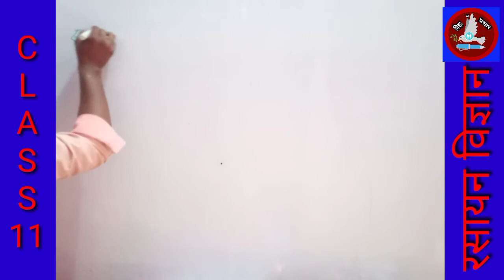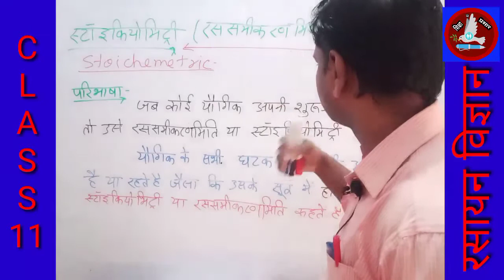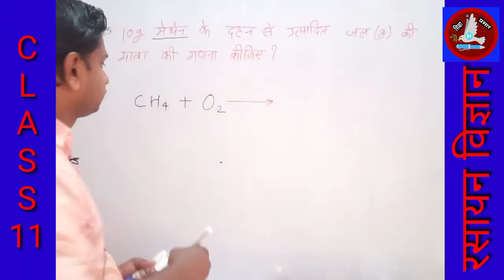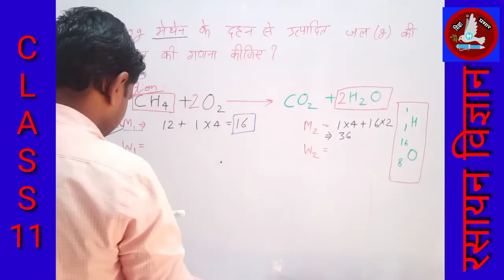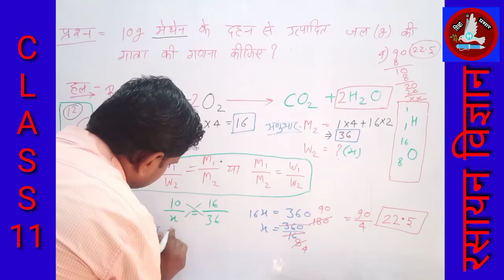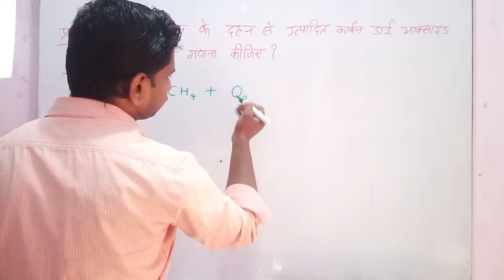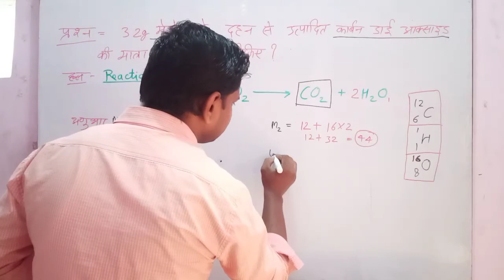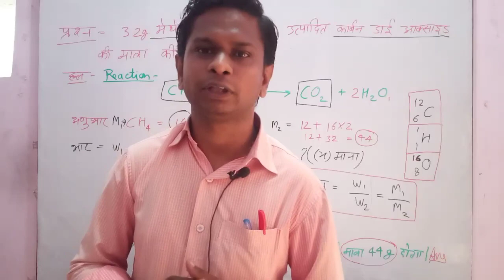स्टाॅइकियोमिट्री ( रससमीकरणमिति ) एवं उससे सम्बन्धित कुछ प्रश्न BY ANURAG PRAKASH SIR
कक्षा ग्यारह में NCERT एवं अन्य किताबों से रसायनिक विज्ञान से संबंधित ये विडियो है इस विडियो के माध्यम से आपको हमने " बेसिक सम्पूर्ण जानकारी " का अध्ययन करवाया है। आप इसे लाईक एवं शेयर करते रहे जिससे आपके मित्र को भी इसकी जानकारी होती रहे और  subscribe करना न भूले जिससे आप हमारी विडियो सबसे पहले देख सके और यदि आपने इससे सम्बन्धित कोई प्रश्न हो तो हमें जरूर बताये हम आपको आने वाली विडियो में उसका हल जरूर बतायेगे।

परमाणु द्रव्यमान एवं आण्विक द्रव्यमान की जानकारी को देखने के लिए इस लिंक में क्लिक करें -

सूत्र द्रव्यमान और मोलर द्रव्यमान से संबंधित कुछ महत्वपूर्ण प्रश्न को देखने के लिए इस लिंक में क्लिक करें

कभी भी कोई भी प्रश्न पुछना हो तो आप हमें केवल पर व्हाट्सफ कर सकते हैं उसका समाधान हम नये विडियो में कर देगे या वही उत्तर दे दिया जायेगा।
नोट - 24  घंटे के अन्दर आपकी समस्या का समाधान हो जायेगा।